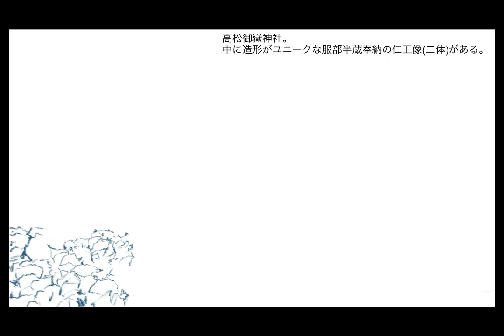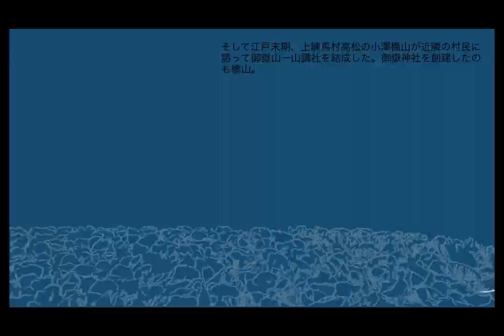旧街道スケッチ旅 ～ふじ大山道(３) デジタル絵画による現代浮世絵 Contemporary Ukiumi-e by digital painting